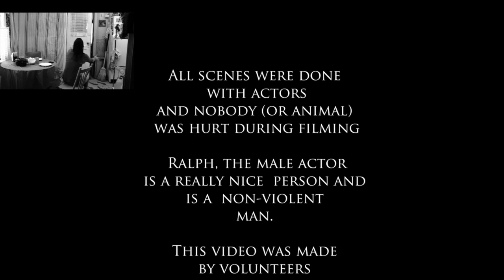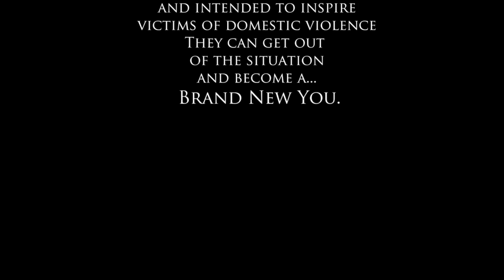Brand New You - Brian Lanigan Band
A music video created to inspire victims of domestic violence. All involved in the production have volunteered their efforts for the cause. Produced in Drumheller Alberta Canada by Life Legends Canada  and CCE Productions Corp. Song contributed by Lanigan Band.